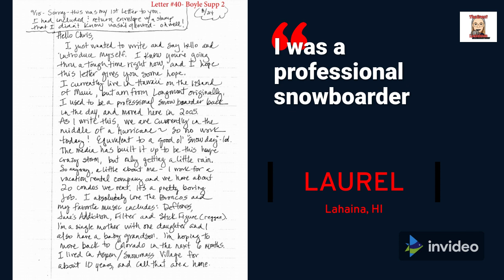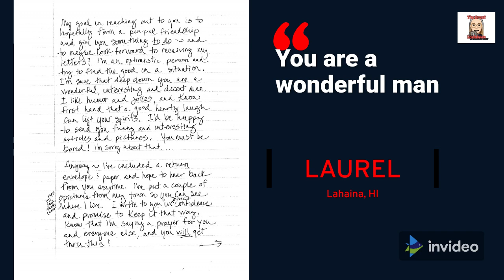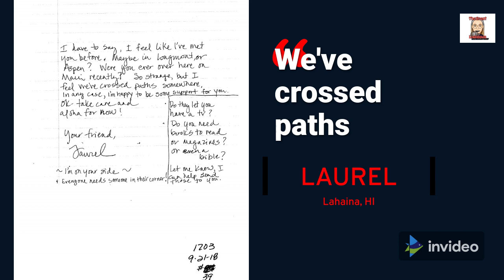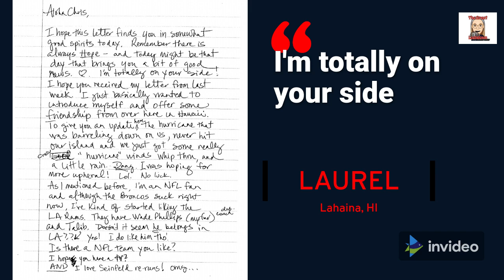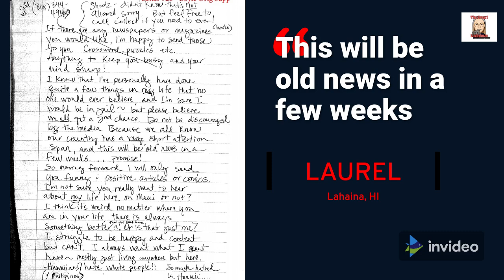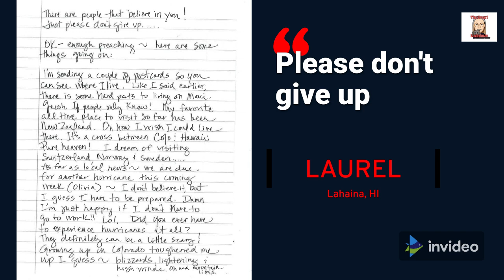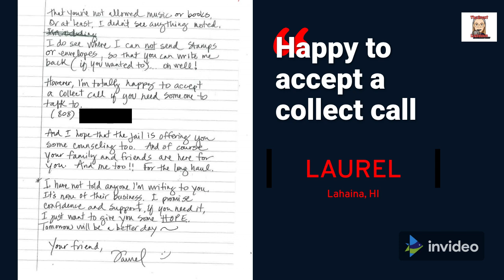Letters to Chris Watts - Episode 9: Laurel "You're a wonderful man"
Today's video will focus on a women named Laurel who wrote at least 6 letters to Chris - I will read the first 3 in this episode, and the last 3 in the next. She is very excited to have discovered a high profile murderer from her home state.